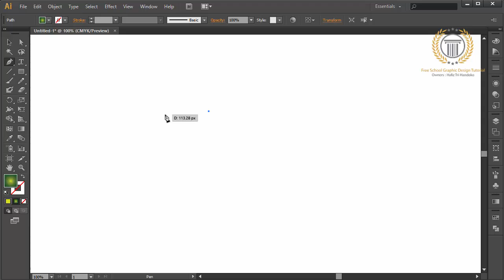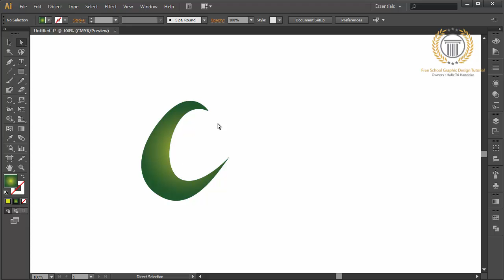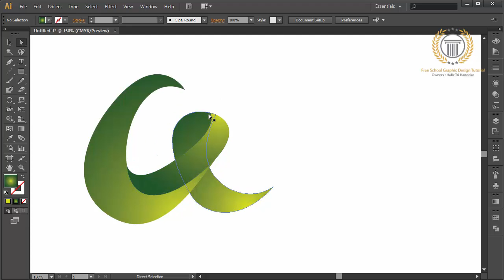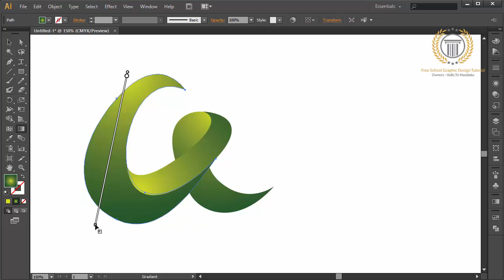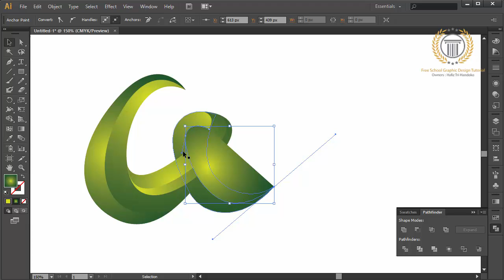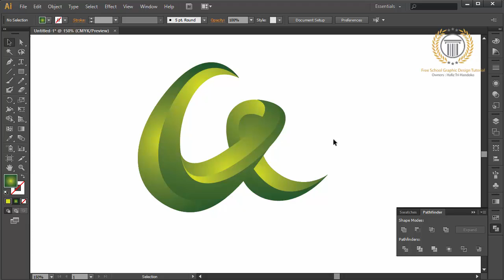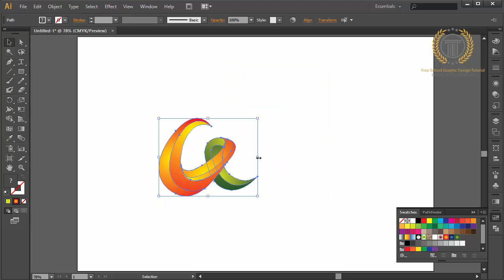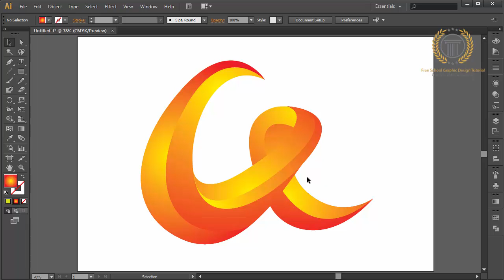Professional Logo Design - Adobe Illustrator Tutorial - How To Make Abstract A letter Logo Design